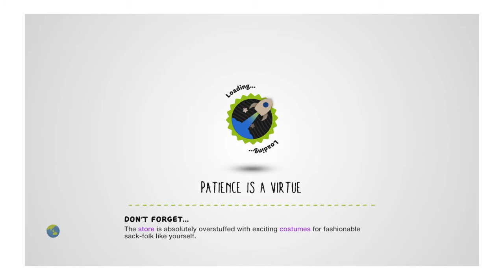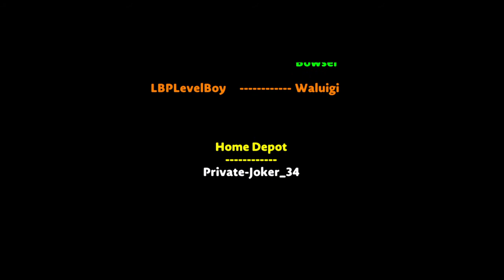LittleBigPlanet 3 super mario 63 ( ft. luigi )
Don't ask it's just a dumb rip off ( but pretty well made )